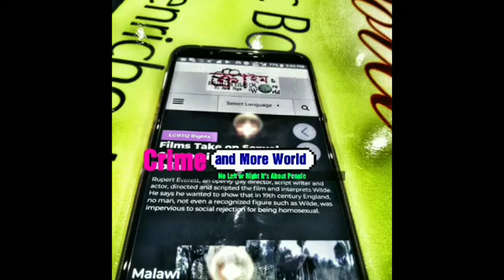Tajik and Kazakh News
Heavy rains caused flooding in southern Tajikistan, destroying homes, roads, and crops.
Police formed a cordon in front of Kazakhstan's presidential palace as dozens of women gathered to demand better social benefits~RadioFreeEurope/RadioLiberty